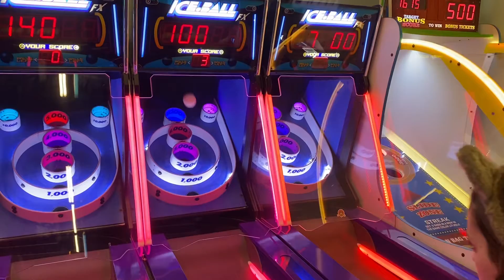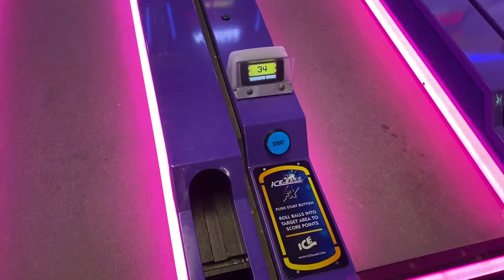The Great Wolf Lodge Episode #9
Skee Ball